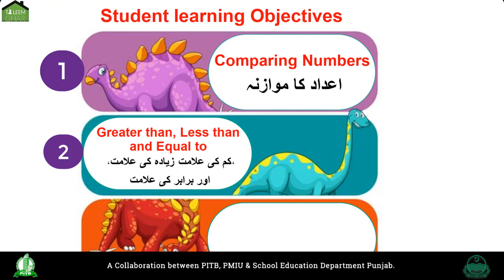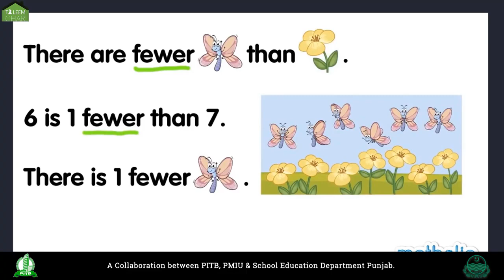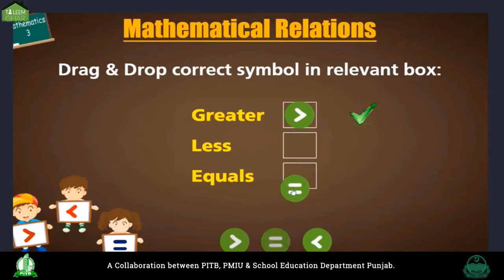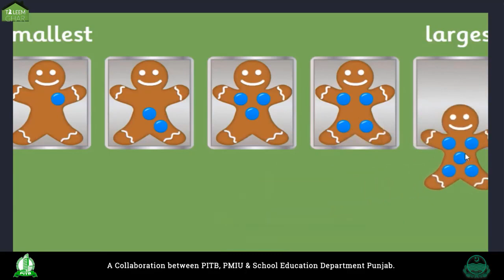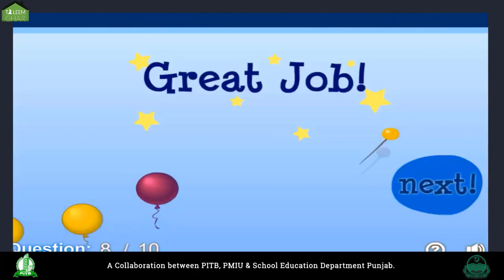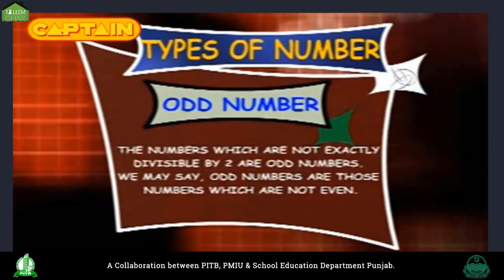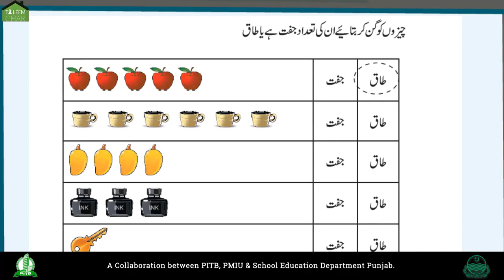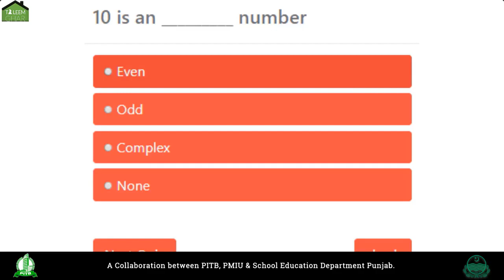G3Math Lecture 3-Comparing Numbers -Greater than -less than and equal to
Welcome to Taleem Ghar .Tele School

In this Video You Will Learn About :
G3Math Lecture 3-Camparing Numbers -Greater than -less than and equal to
The Covid-19 Pandemic and similar events can leave billions of people across the Planet under complete or partial lockdown.  While schools in developed countries switch to distance-learning modes with relative ease, the developing world must quickly carve out practical ways for providing learning opportunities to millions of students, experiencing temporary school closure.

The Taleem Ghar project is a collaboration between School Education Department, Government of the Punjab, its Program Monitoring and Implementation Unit (PMIU), and the Punjab IT Board (PITB).

It aims to make available localised and engaging multimedia lessons online, for public school students - via CableTV, a Smartphone App, and this website.

Everyone is welcome to visit, explore and learn!

We realise that good content and improvements in edtech intervention design will be a continuous process.

So we definitely want to hear from you.

Please help us further improve the learning experience for children - as a concerned parent, a professional who works in education, an education service provider with good-quality content,  or simply someone with a great idea that's viable.

tele school